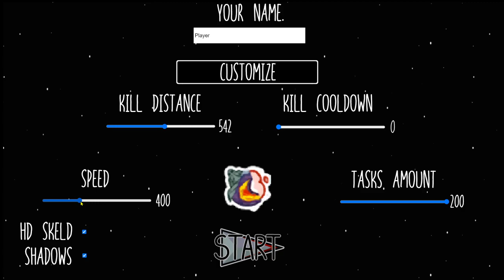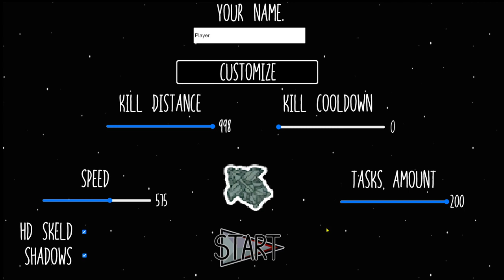AMONG US, dar este SINGLE PLAYER !